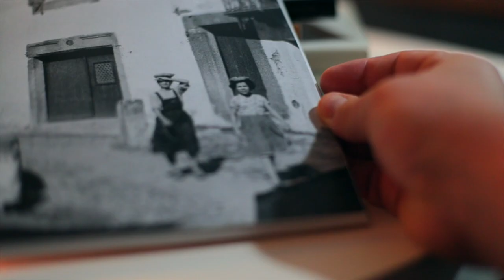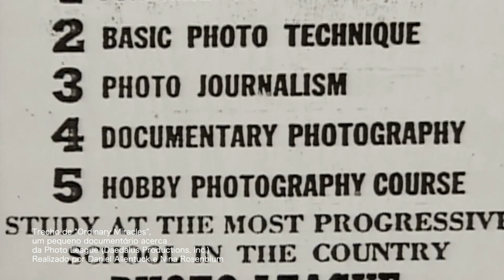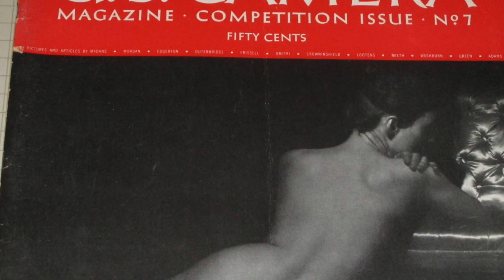História da Fotografia - Lisette Model (1901-1983)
História da Fotografia - Lisette Model

Mais um vídeo, desta vez dedicado a Lisette Model, importante figura no desenvolvimento do fotojornalismo nos EUA, figura misteriosa acerca de quem ainda existe muito por descobrir e influenciadora de figuras importantíssimas na fotografia como foi, por exemplo, Diane Arbus.

Elemento integrante da Photo League, amiga de Ansel Adams e, segundo rezam as lendas, declarada "uma das melhores fotógrafas do mundo" por Ralph Steiner, assim que deu de caras com o seu portfólio, que continha, entre outras coisas a série "Promenade des Anglais", produzida em Nice entre 1934 e 1937.

Espero que goste! Se for caso disso, faça p.f. "gosto" no vídeo, comente livremente e, se puder, partilhe.